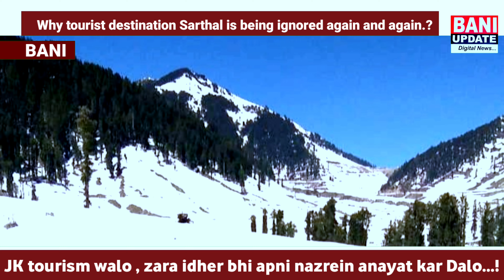Why tourist destination Sarthal is being ignored again and again.?